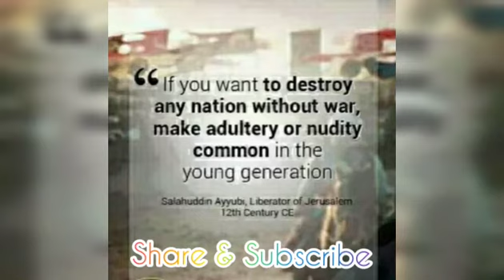Salahuddin Ayyubi (Rh.) - Liberator Of Jerusalem - Molana Tariq Jameel Sb